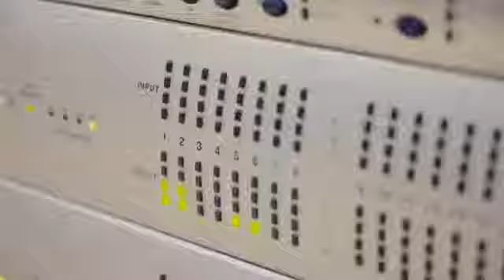OST Another Oh Haeyoung - Maybe I (Roy Kim)